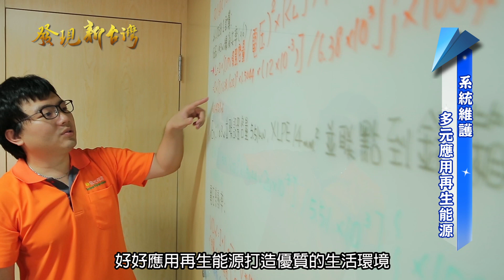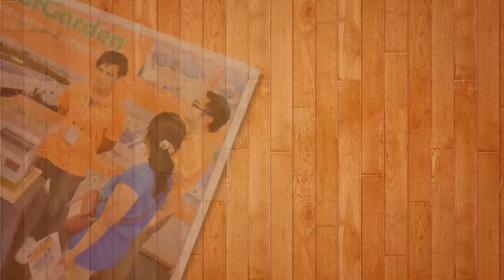發現新台灣 陽光花園科技